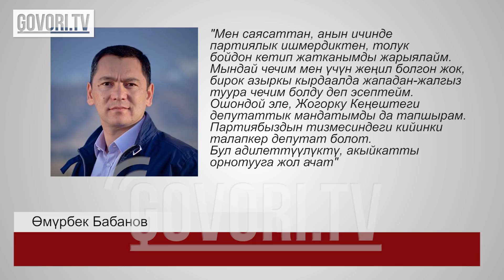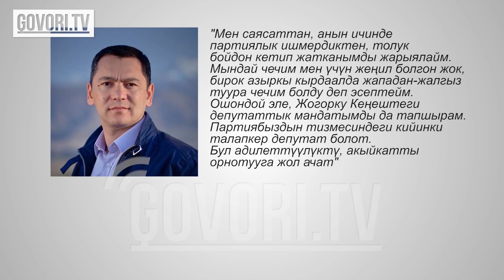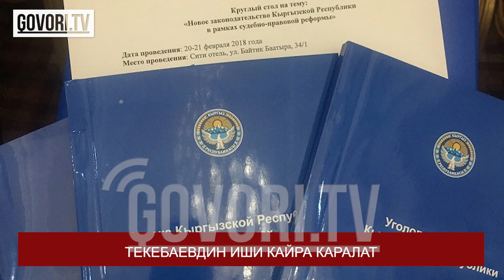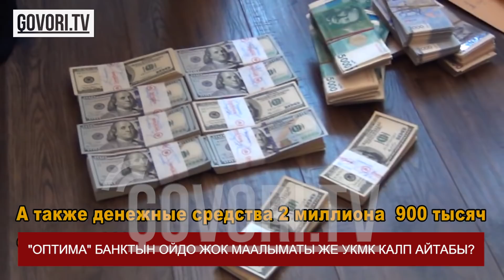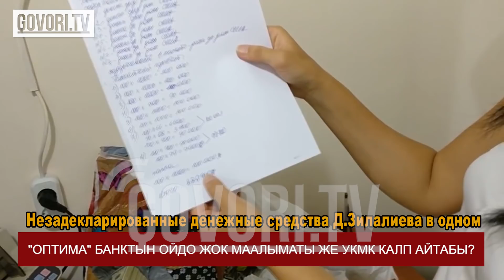Күндүн ыргагы: "Баасы" өскөн Бабанов ...Ойт берген "Оптима"